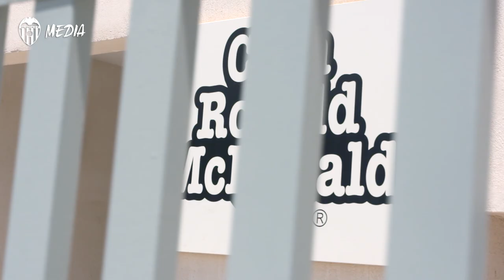GABRIEL PAULISTA Y JAUME YA TIENEN SU PULSERA SOLIDARIA DE LA CASA RONALD MCDONALD. ¡CONSÍGUELA!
Durante la pandemia del COVID-19, la casa de Valencia ha seguido activa y con la pulsera con los colores identificativos de los balcones se busca recaudar fondos al no poder hacer eventos benéficos.

During this COVID-19 pandemic, the foundation has remained active by making bracelets in the colours of the balconies to raise funds as they can't put together charitable events.